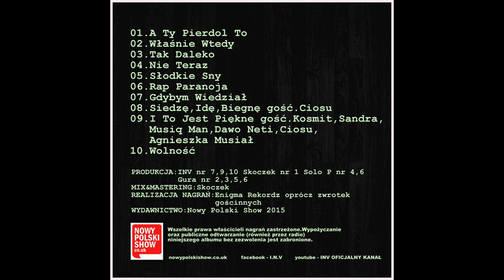10.INV - Wolność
Drugi numer z albumu INV "Epizod"
Produkcja:INV
Mix&Master:Skoczek
Lyrics:INV
Recording:Enigma Rekordz
Nowy Polski Show 2016